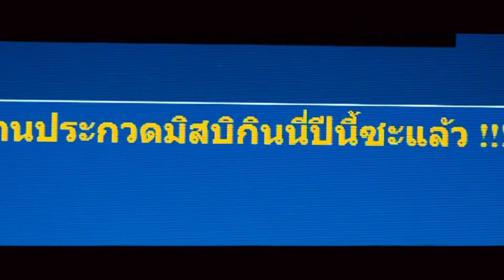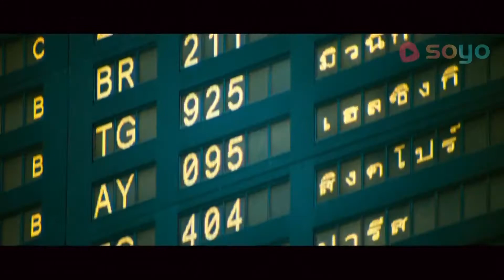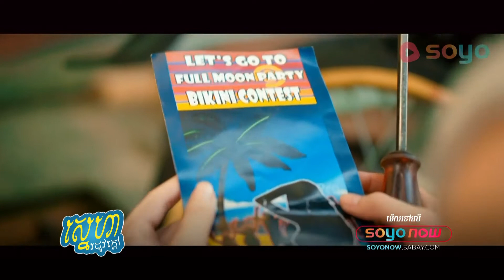ស្នេហារដូវក្តៅ | Love Summer [មើលលើ Soyo]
ដំណើរផ្សងព្រេងនារដូវក្តៅរបស់មិត្តប្រាំនាក់ពីទីក្រុងបាងកកទៅភូកេត។ ចង់បបួលអ្នកប្លែកមុខដើរលេងសមុទ្រម្តង មានអ្នកចង់ទៅលេងជាមួយគ្នាអត់?